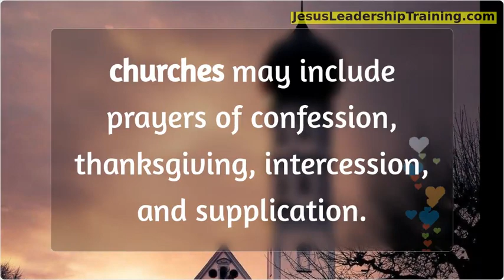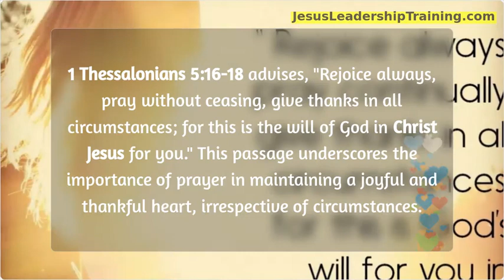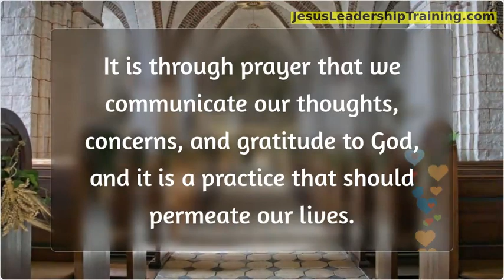What Happens during a Church Service?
hurch services can vary widely among different Christian denominations, reflecting diverse traditions, theological beliefs, and worship practices. However, there are common elements found across many Christian church services. These include:

Worship and Praise: This portion of the service often involves congregational singing, which may include hymns or contemporary Christian music, led by a choir, worship team, or band. Worship through music is a way to express adoration and love for God. Psalm 100:2 encourages this, stating, “Serve the LORD with gladness! Come into his presence with singing!” This verse highlights the joy and reverence with which believers are to approach God, emphasizing singing as a form of worship.

Prayer: Prayer is a fundamental part of church services, involving both corporate and individual communication with God. Churches may include prayers of confession, thanksgiving, intercession, and supplication. 1 Thessalonians 5:16-18 advises, “Rejoice always, pray without ceasing, give thanks in all circumstances; for this is the will of God in Christ Jesus for you.” This passage underscores the importance of prayer in maintaining a joyful and thankful heart, irrespective of circumstances.

The Preaching of the Word: Central to most church services is the preaching or teaching of the Bible. This can take the form of expository preaching, where a passage of Scripture is explained in detail, or topical preaching, focusing on a specific theme. 2 Timothy 3:16-17 states, “All Scripture is breathed out by God and profitable for teaching, for reproof, for correction, and for training in righteousness, that the man of God may be complete, equipped for every good work.” This emphasizes that Scripture is foundational for teaching and spiritual growth, equipping believers to live righteously.

Three Main Takeaways:

Worship as a Response to God’s Glory: Worship and praise reflect our response to the greatness and goodness of God. They are expressions of our love and adoration for who God is and what He has done for us.

Prayer as Essential Communication: Prayer is vital for maintaining a personal relationship with God. It is through prayer that we communicate our thoughts, concerns, and gratitude to God, and it is a practice that should permeate our lives.

Scripture as the Foundation for Teaching: The preaching and teaching of the Word are crucial for spiritual growth and understanding. The Bible is God’s revealed truth and provides the foundation for all teaching and doctrine in the church. It equips believers to live lives that honor God.